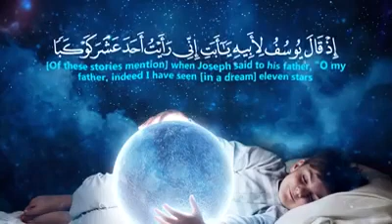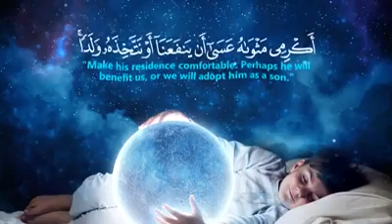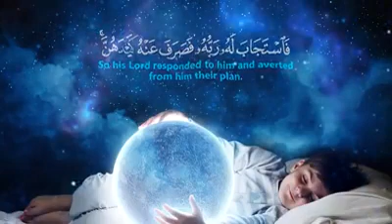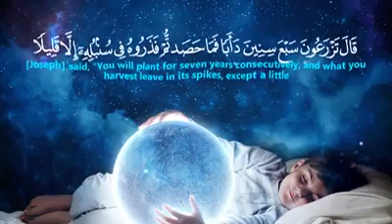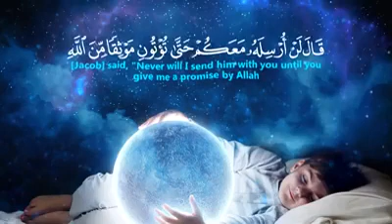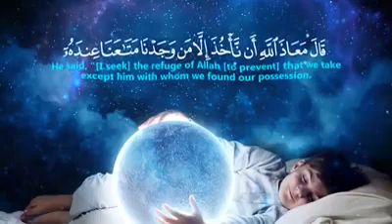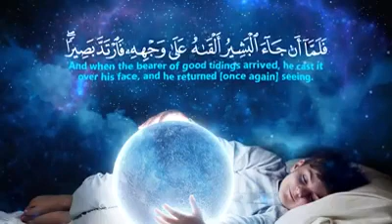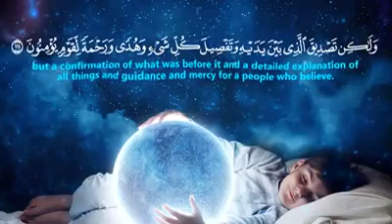SURAH AL-YUSUF FULL CHAPTERS | PEACEFUL VOICE PEACE MIND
SURAH YUSUF | FULL CHAPTER